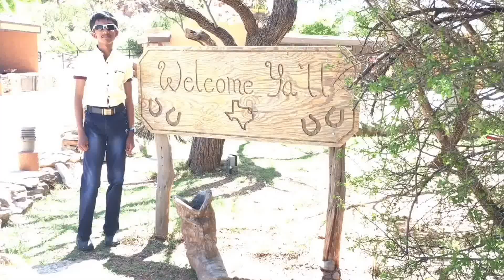National Geographic Bee Video Challenge 2016 - Why should Palo Duro Canyon be a national park?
Texas State Geo Bee Winner 2016